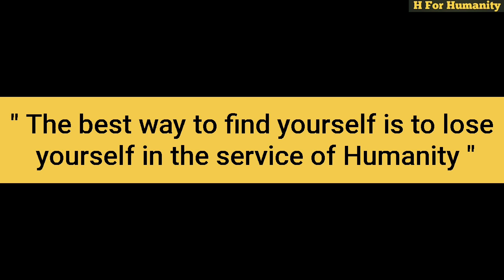New Business for this family | Small Gift || Helping Humanity | H for Humanity | Distributing Smiles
Alhamdulillah today we delivered a stitching mechine and fabric to the deserving family . Insha Allah now they will earn a reasonable profit from this small business .

If you are deserving family or you know someone who is deserving plz just whatssapp us all detail about the family. On this number

Plz note that we are just visiting those families where the head of the family is died or he is disabled . it means source of income is no more.
Family must have Easypaisa or jazz cash acount so that doner can approach you its free in pakistan.

اے رب کائنات ۔ اے دلوں کے راز جاننے والے تیرے اس گنہگار بندے نے اچھائی کیطرف پہلا قدم اٹھایا ہے ۔ تا کہ تیری مخلوق جو تو نے بڑی چاہت سے بنائی اور تجھے بہت عزیز ہے اس کے لے آسانیاں پیدا کرنے کا وصیلہ بن سکے ۔ اے باری تعالی اگر یہ کام تجھے تھو ڑا سا بھی پسند آیا تو اسکو کامیاب فرما ۔ اور اسکا اجر و ثواب ہم اپنے آقا و مولا حضرت محمد مصطفی صل اللہ علیہ وآلہ وسلم (جن پر ہماری جان مال ہمارے ماں باپ اور اولاد قربان) کو تحفہ کے طور پر پیش کرتے ہیں اور انکے طفیل وہ لوگ جو اس کار خیر کا حصہ بن کر تیرے بندوں کی خدمت کر رہے ہیں ' میری والدہ ماجدہ  میرے اہل۔و عیال ' یاسمین بابر مرحومہ  ، مس پروین اختر مرحومہ  ، محمد ممتاز  مرحوم اور تمام مسلمان بہنیں اور بھائی جو تیرے پاس آچکے ہیں یا آنے والے ہیں ان تک پہنچا دے۔ بے شک تو اپنے بندوں کو معاف کرنا بہت پسند فرماتا ہے۔ آمین۔